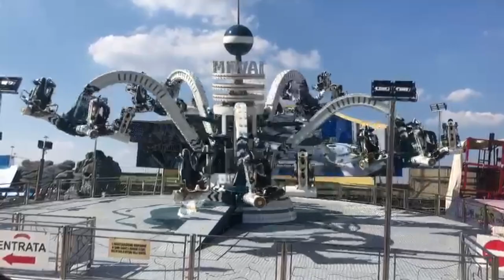Time Warp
Redesign of iconic sombrero to new thrill ride with single seats.